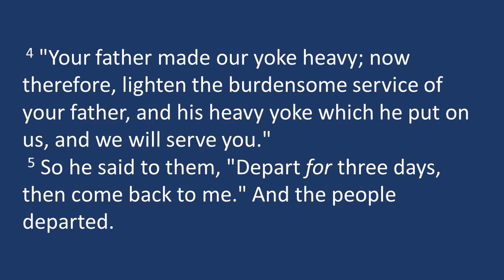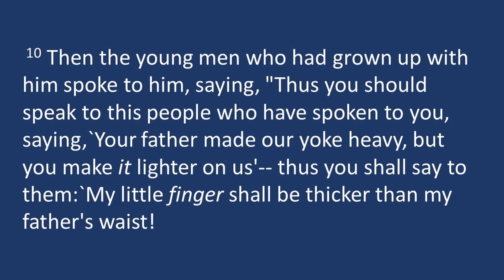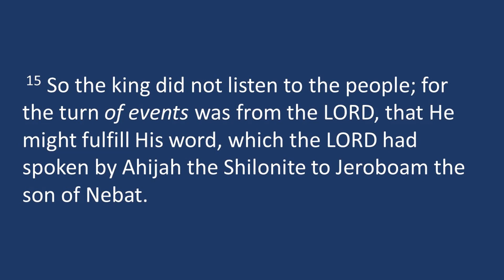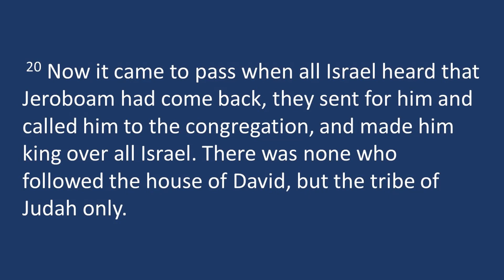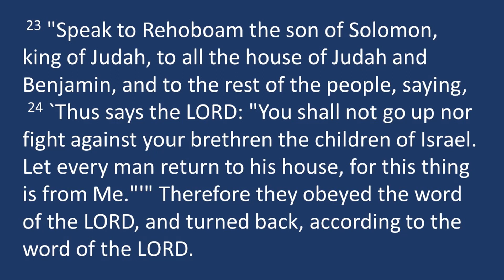Bible Study on Tuesday 10 January 2023 - Rev Stephen Roger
Bible Study on The History of Israel - Rehoboam - reading 1 Kings 12vs1-24